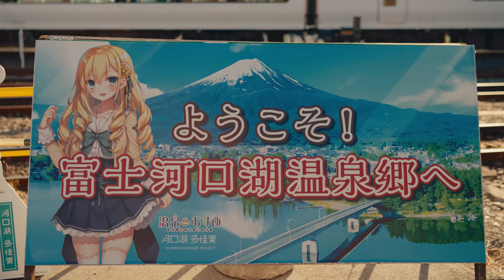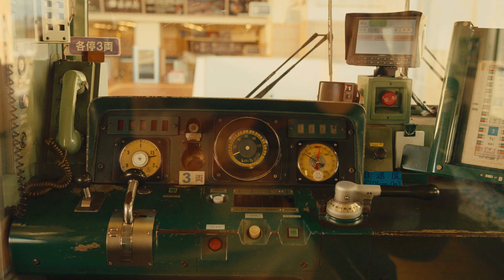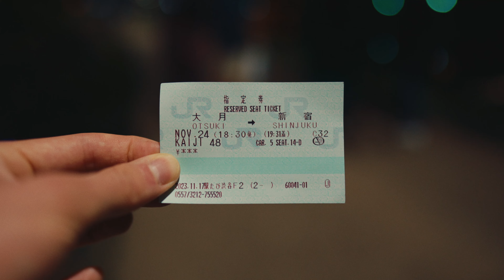My trip to Mt Fuji, Japan in Autumn - Part 6 | Chureito Pagoda and Kawaguchiko & Shimoyoshida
In November 2023, I embarked on a long-awaited solo trip to visit Japan during autumn.

In this video, I travel from Shinjuku, Tokyo to Otsuki and see the mountains full of autumn trees.
Ride the iconic Naruto x Boruto Train from Otsuki to Kawaguchiko Station.
See Mt Fuji for the first time up close as it’s revealed amongst the autumn mountains.
Explore the quaint Kawaguchiko Station and surrounding area on foot.
Walk through Kawaguchiko streets and see the daily life under the rich coloured autumn trees and mountains.
Travel on the Fujikyu Railway to Shimoyoshida, the area at the base of the Chureito Pagoda.
Climb to the Chureito Pagoda, passing through tunnels of rich red Momiji leaves that line the path.
And lastly see the Chureito Pagoda and Mt Fuji under the glistening sunset before making my way back to Shinjuku, Tokyo.

Timestamps:

00:00 - Shinkansen from Shinjuku to Otsuki
00:56 - Arrival at Otsuki
01:01 - Naruto x Boruto Train
01:21 - Train from Otsuki to Kawaguchiko
02:19 - Kawaguchiko Station
02:39 - Surrounding Kawaguchiko Area
02:50 - Lawson with Mt Fuji
03:02 - Kawaguchiko Mountain Area
04:50 - Kawaguchiko Station
04:51 - Train from Kawaguchiko to Shimoyoshida
05:31 - Shimoyoshida Station
05:50 - Walk to Chureito Pagoda Entrance
06:20 - Climb to Chureito Pagoda
07:26 - Chureito Pagoda & Mt Fuji
08:11 - Descent from Chureito Pagoda & Mt Fuji
08:36 - Walk to Shimoyoshida Station
08:49 - Shinkansen from Otsuki to Shinjuku
09:02 - Bento Dinner

Equipment used:

Camera -
• Sony A7IV (Filmed in SLog3/S-Gamut3.cine)
Lenses -
• Sony FE 24mm f/1.4 G Master Lens
• Sony FE Zeiss 35mm f/1.4 Lens
• Sony FE 85mm f/1.8 Lens
Lens Filters -
• Hoya Fusion Antistatic Circular Polariser
• Hoya PROND64 ND Filter
Backpack -
• Osprey Manta 24 with a slim camera cube in front compartment.
Editing -
• DaVinci Resolve

• Yumi Arai - やさしさに包まれたなら (Instrumental)
• mol-74 - エイプリル
• 紅葉 - DEL